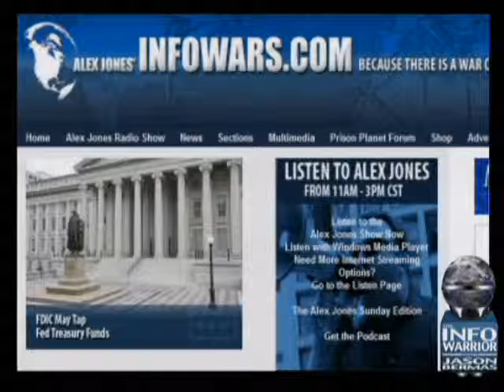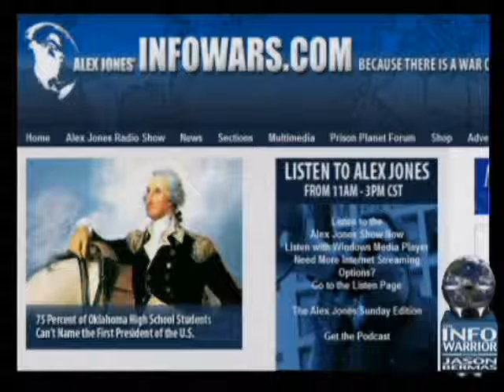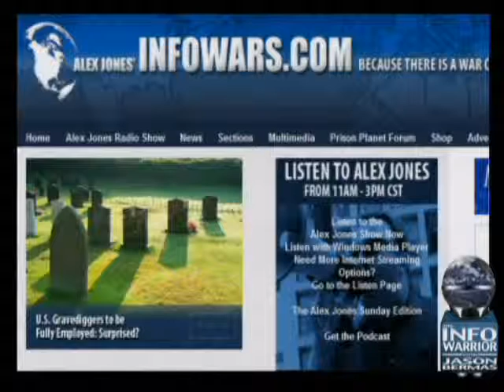The Infowarrior with Jason Bermas 9 20 2009 Pt 7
Jason discusses the agenda for the upcoming G20, and the move to kill the dollar and replace it with a global curency run by the IMF.